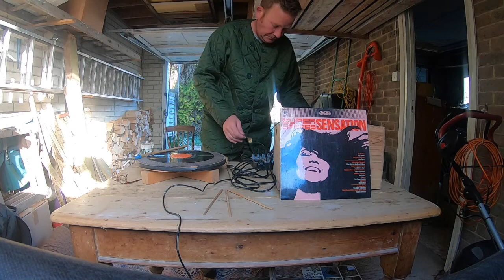Isodistraction XI: Blackthorn Turntable.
(a short film about making trees into record payers)

4.IV.2020